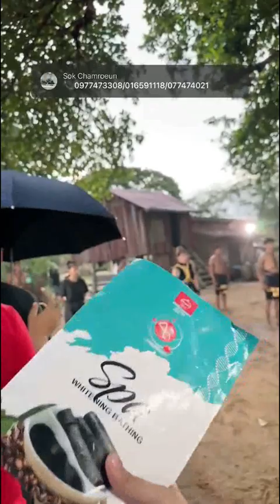មើលចែហាត់គុណ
នាងខ្ញុំឈ្មោះ ទ្រី ដាណា ភេទស្រី ។ នាងខ្ញុំមានដើមកំណើតនៅភូមិផ្សា​លិច ឃុំព្រែកព្នៅ សង្កាត់ព្រែកព្នៅ រាជធានីភ្នំពេញ ។ កើតមកជាត្រកូលអ្នកក្រីក្រ ដែលម្តាយ និងឪពុកជាអ្នកបោះដុំលៀសនៅភូមិផ្សារលិច ។ នាងខ្ញុំជាក្មេងស្រីដែល​មិន​សូវមានភាពសប្បាយរីករាយដូចគេទេ រហូតដល់វ័យ១៧ឆ្នាំ ខ្ញុំក៏ចាក់ផ្តើមអាជីវកម្មតូចមួយ ដោយគ្រាន់តែជាអ្នកលក់ខោអាវក្រោមឆ័ត្រនៅផ្សារធំទូលសង្កែ​(ហៅផ្សារសាំហាន់) ។  លក់បានត្រឹម១ឆ្នាំ នាងខ្ញុំក៏ប្តូរមកលក់​ដុំ និងរាយគ្រឿងក្រអូបនៅផ្សារវិញ៥ឆ្នាំក្រោយមកនាងខ្ញុំក៏បានសំរេចការស្រមៃរបស់ខ្លួនឯង ដោយបានបើក ក្រុមហ៊ុន​ដាណាទ្រី(ខេមបូឌា) ត្រេឌីងខូអិលធីឌី នៅថ្ងៃទី០៧ ខែកុម្ភៈ ឆ្នាំ២០១៨ ដែលជាក្រុមហ៊ុននាំចូលគ្រឿងសម្អាងម៉ាក អិន អិន ភី (ខេមបូឌា) NNP Cambodia ជាផលិតផលដែលដែលមានការទទួលស្គាល់អំពីស្តង់ដារ និងគុណភាពរបស់ផលិតផលពីក្រសួងសុខាភិបាលនៃ ប្រទេសថៃ និងព្រះរាជាណាចក្រកម្ពុជា មកពីប្រទេសថៃ ។ រាល់ផលិត​ផលរបស់ NNP Cambodia ទាំងអស់សុទ្ធតែមានការចុះបញ្ជីលេខប្រតិវេទន៍ ។
សូមអរគុណ